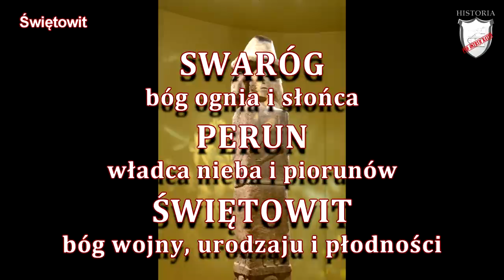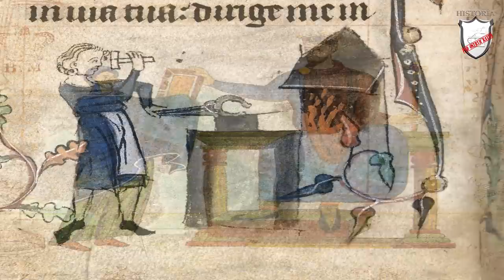Polska pierwszych Piastów - Rozdział VI/Klasa 5 - Lekcje historii pod ostrym kątem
Polska pierwszych Piastów - Rozdział IV/Klasa 5 - Lekcje historii pod ostrym kątem
Podręcznik Wczoraj i dziś, wyd. Nowa Era

Materiał podsumowujący rozdział VI, Polska pierwszych Piastów